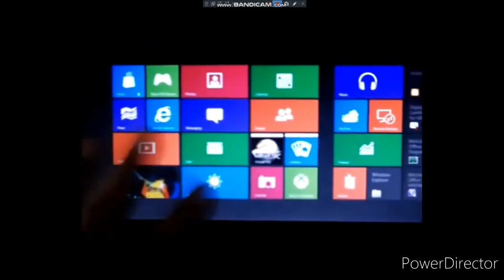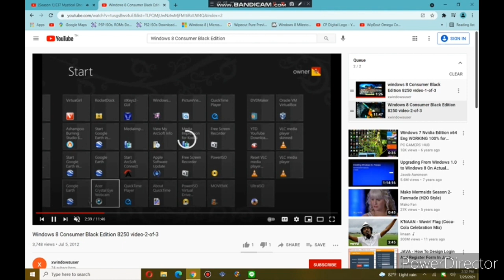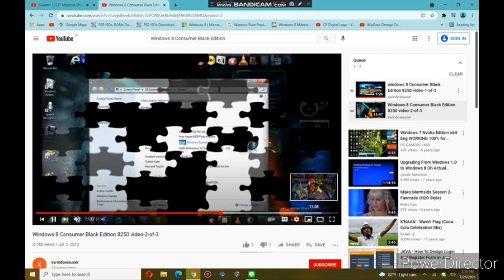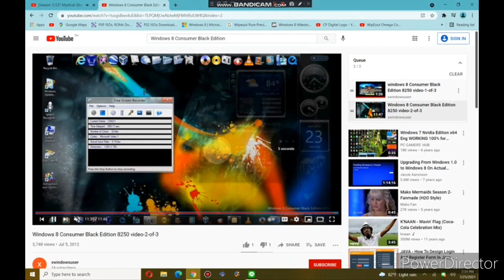Official Consumer Preview (2009) Consumer Black Edition